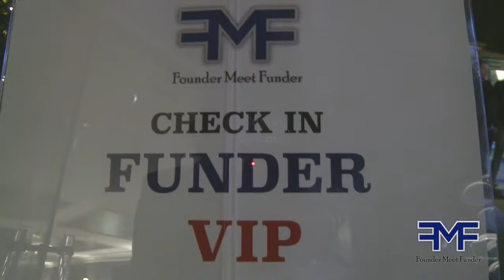Founder Meet Funder #1 (720p)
Founder Meet Funder @Viceroy Santa Monica (1/27/16)
Invite only event! "Where Innovation Meets Capital"
Hosted by Danny Jang